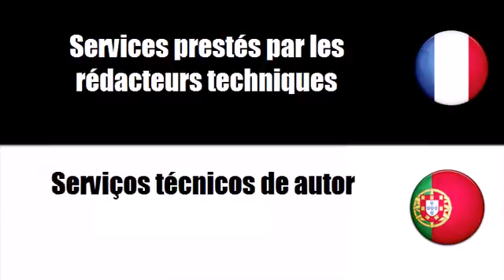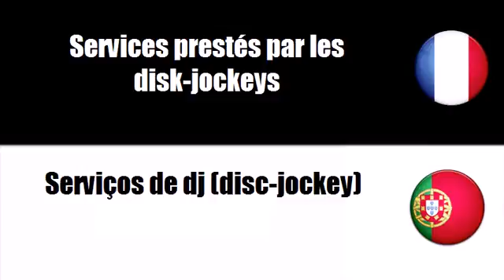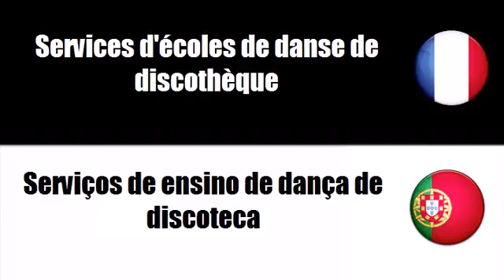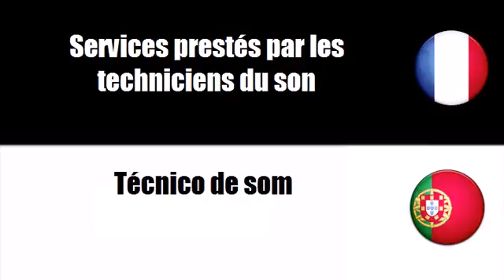Aprenda francês = Serviços relacionados com arte